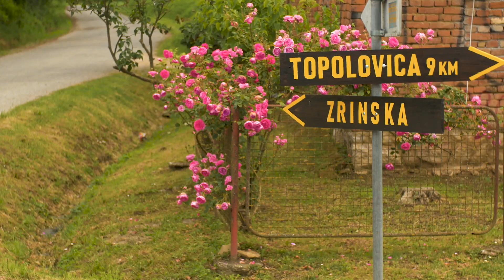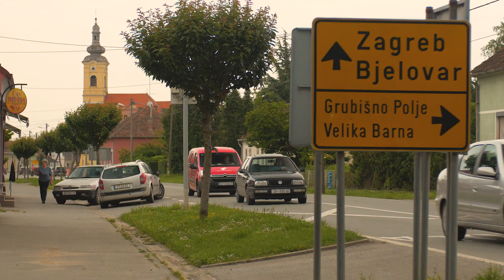Dan Općine Veliki Grđevac